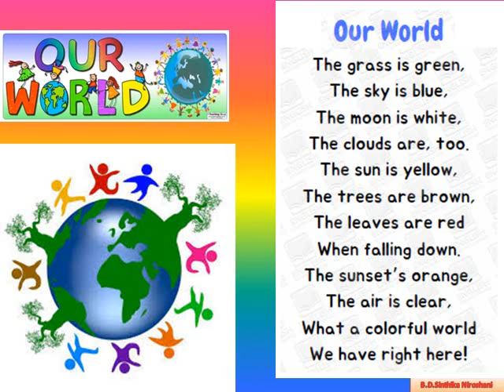Our World - Poem